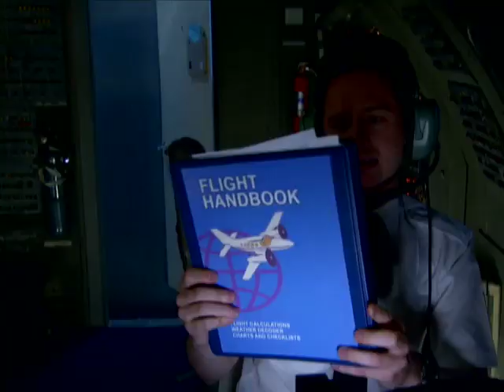Weasels on a Plane - Episode Clip - I'm In The Band - Disney XD Official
The Weasels rush to get to the airport.